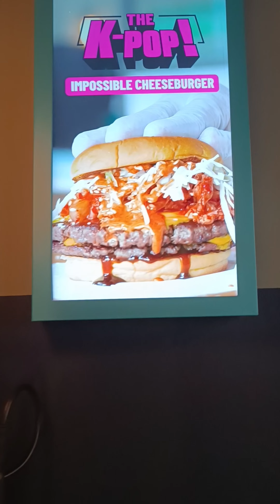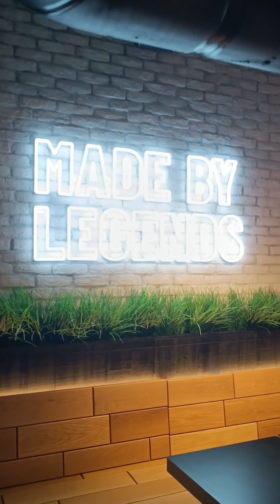Pickl Juffair Bahrain TEAM